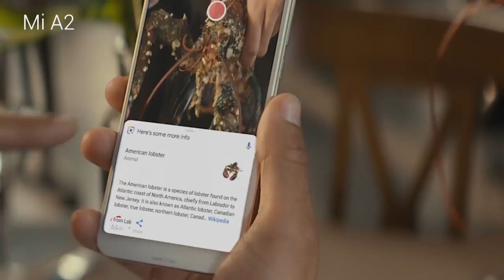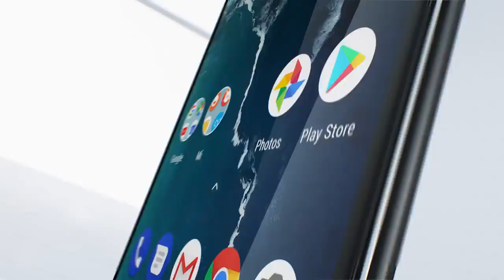Mi A2 Picture Perfect 20MP Cameras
Check this video out! Everything you need to know about MiA2 in just 1minute！.